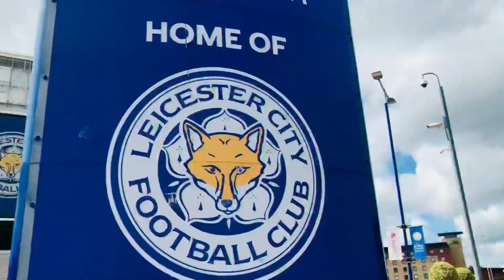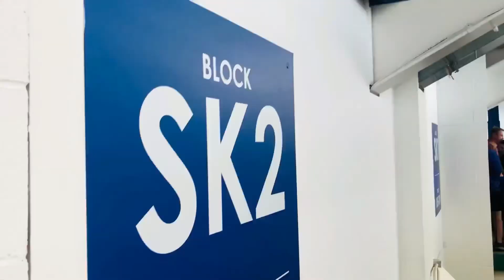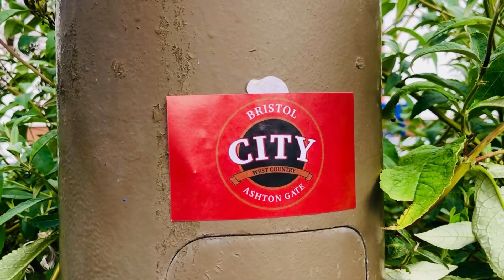VARDY SCORES AND SHITHOUSE'S BRISTOL CITY FANS l MATCHDAY VLOG l LEICESTER CITY 1-0 BRISTOL CITY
Another action-packed Matchday Vlog, from MayanThe SilverFox & The KFC Dad
Vardy scores the only goal to send Leicester City to the top of the Championship and then runs the length of the pitch to shithouse the Bristol City fans. The game was a frustrating match and Bristol City sat back and defended until Leicester City scored.
It was great to see Nigel Pearson, Andy King & Matty James and all three received a warm welcome from the Foxes fans. It ended Leicester City 1-0 Bristol City/

I love football and go to most matches home and away with my dad aka The KFC Dad. I'm profoundly deaf with a few other learning difficulties but that has never stopped me from doing what I enjoy and making new friends wherever I go in the world.

On this channel, I hope to bring you exciting football matchday vlogs, previews of games, some foodie stuff, travel to faraway places, and much much more.